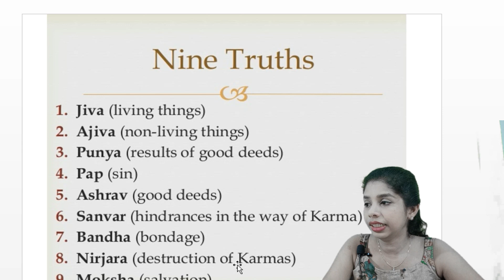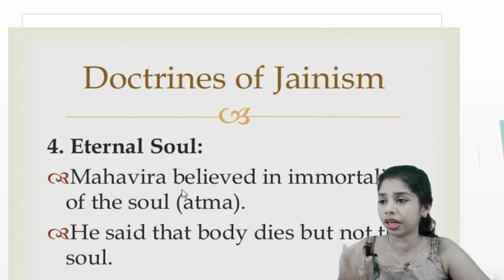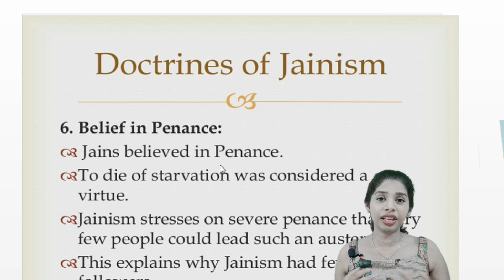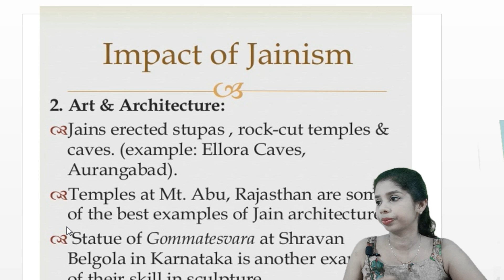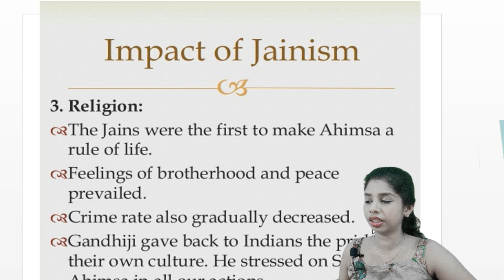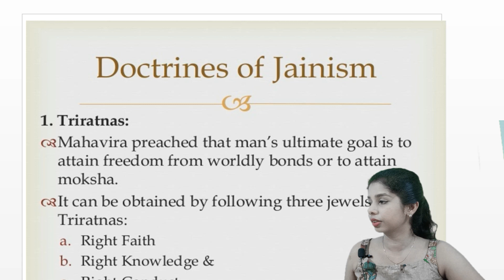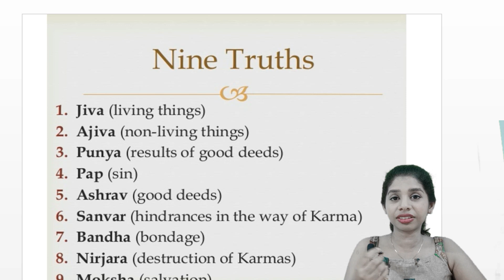IAS, IPS, IFS, IRS നിങ്ങൾക്കും ആകാം *Class 30*Ancient Indian History* Part 11